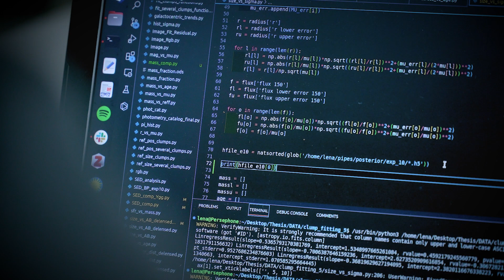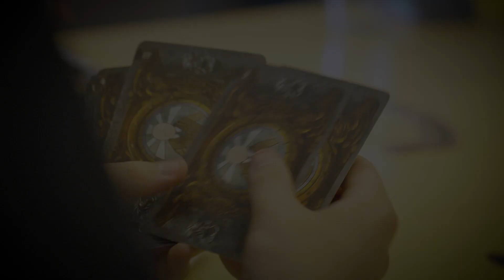Students of Stockholm University: Annalena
"As a child, I would always ask the why questions. Why does it work like that? Why is that so? And my grandma, who was an engineer, has a saying, “All of life is physics”. And she would do little experiments with me in our free time to show me how physics can explain stuff. She would just explain to me everyday phenomena like why ships float, like a toy ship that we had at our pool, for example. And so that really sticks with you, if you hear it over and over again.

I was reading a lot as a child, and I stumbled upon a fictional book series by Stephen Hawking and his daughter, Lucy Hawking, that is set in space and brings in a lot of space facts. And so that kind of pushed me in the direction of astronomy. And I went further and read some more public science books on astronomy, and that's what really got me into that topic.

Astronomy is so interesting to me because it explains everything, but on a much larger scale. It’s like you zoom out where Earth and our everyday problems are just part of this huge machinery within our galaxy, and then within the galaxy group, and the further out you go the more insignificant things become. We’re just part of this entire cycle.

The best parts of Stockholm are the people I’ve met and the access to water everywhere. I really enjoy swimming and just being near the water. And then I've met wonderful people and it's just a really cool city to live in. I have a great friend group that’s very supportive – we can be silly together, but we can also have deep discussions about things. They really shaped me in the past two years and I hope that we can stay lifelong friends. Having somebody to back you up in following your dream is very important.

It’s a bit surreal because I’ve dreamt of being a scientist for so long now. I’m pretty proud of what I’ve achieved so far and want to continue down this path to a career in research."

Every year Stockholm University welcomes thousands of international students from all over the world. Each bringing their own backpack full of experiences, expectations and dreams. Each with their own story. Meet Annalena from Germany who moved to Stockholm to study the Master's Programme in Astronomy and Astrophysics.